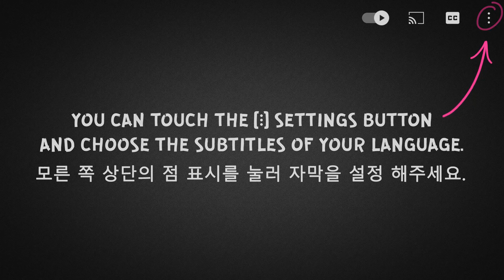ASMR EATING CHOCOLATE CANDY BARS, LINDT, CAKE POPS, 초콜릿 디저트 먹방, 케이크 먹방 (SWEET FOOD) MUKBANG 먹방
초코케이크 초콜릿 디저트 먹방, 초콜릿 리얼사운드 먹방 / チョコレートケーキデザート (DESSERTS, SWEET FOOD, CRUNCHY, CHEWING, EATING SOUNDS) Whispering | No Talking

ASMR EATING BURGER, CHEESEBURGER, STRETCHY CHEESE, 치즈소스 먹방, 햄버거 먹방 (FISH BURGER) MUKBANG 먹방

ASMR EATING LOLLIPOP, SOUR SPRAY, CHEWING GUM, MIX CANDY 막대사탕, 사탕, 컬러 먹방 (CHUPA CHUPS) MUKBANG 먹방

ASMR EATING CHOCOLATE DESSERTS, ICE CREAM, CANDY BAR, CAKE, 초콜릿 디저트 먹방, 케이크 (MACAROONS) MUKBANG 먹방

ASMR EATING MARSHMALLOW, COTTON CANDY, RAINBOW DESSERT, 마시멜로우, 컬러 먹방 (SWEET FOOD) MUKBANG 먹방

ASMR EATING CHOCOLATE ICE CREAM, NUTELLA, MALTESERS, MAGNUM, 초코아이스크림, 디저트 (DESSERT) MUKBANG 먹방

ASMR EATING EDIBLE BLACKPINK, CAKE, MACAROONS, KOREAN, 블랙핑크 먹을 수 있는, 케이크 (DESSERT) MUKBANG 먹방

ASMR EATING GUMMY FOOD, CANDY, SOUR SPRAY, SWEET FOOD 젤리 캔디 먹방, 캔디 젤리 (GUMMY BEAR) MUKBANG 먹방

ASMR EATING BURGER KING, STRETCHY CHEESE, WHOPPER, CHICKEN NUGGETS, 치즈소스 먹방 (ONION RINGS) MUKBANG 먹방

ASMR EATING CHOCOLATE CANDY BARS, KINDER, ICE CREAM, OREO, KITKAT, 초콜릿 디저트 (SWEET FOOD) MUKBANG 먹방

ASMR EATING RAINBOW CANDY HONEY JELLY, NERDS, GUMMY, SKITTLES, 디저트, 음식 젤리 먹방 (DESSERT) MUKBANG 먹방

ASMR EATING PINK & BLUE FOOD, EDIBLE POP IT, UNICORN, HONEY JELLY, 컬러 먹방, 초콜릿 (CHOCOLATE) MUKBANG 먹방

ASMR EATING CREAMY CAKE, CHOCOLATE BEAR, BRUMIK, DESSERT, 초콜릿 디저트 먹방, 케이크 먹방 (CAKE POPS) MUKBANG 먹방

ASMR EATING CHOCOLATE ICE CREAMS, NUTELLA, MAGNUM, DESSERT, 초코아이스크림 먹방 (SWEET FOOD) MUKBANG 먹방

ASMR EATING RAINBOW HONEY JELLY, SWEET FOOD, FROZEN HONEY, 젤리 음식, 컬러 먹방 (EATING SOUNDS) MUKBANG 먹방

ASMR EATING KFC, STRETCHY CHEESE, BURGER, FRIED CHICKEN, NUGGETS, 치즈소스 먹방 (FRENCH FRIES) MUKBANG 먹방

ASMR EATING CHOCOLATE, ICE CREAM, CAKE, MARSHMALLOW, 초콜릿 디저트, 케이크 (MILKA CHOCOLATE) MUKBANG 먹방

ASMR EATING BLUE VS RED FOOD, LOLLIPOP, NERDS, TROLLI JELLY, CHEWING GUM, 막대사탕 (CANDY) MUKBANG 먹방

ASMR EATING ORANGE FOOD, EDIBLE CAT DAY, CAKE, MARSHMALLOW, 디저트 먹방, 먹을 수 있는 (SWEET FOOD) MUKBANG 먹방